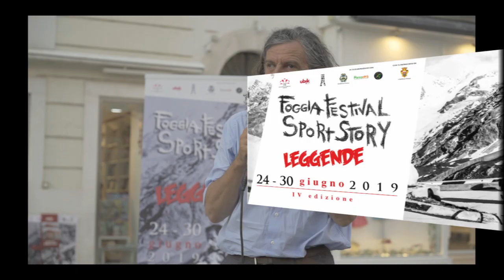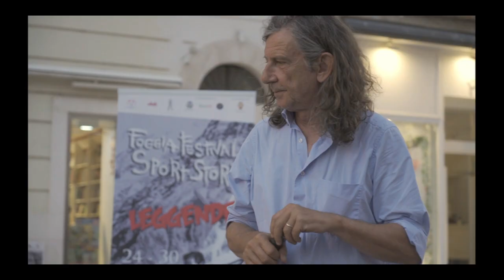Suite 200. Giorgio Terruzzi racconta Ayrton Senna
Mercoledì 26 giugno 2019, il giornalista e scrittore Giorgio Terruzzi ha presentato "Suite 200. L'ultima notte di Ayrton Senna" al Foggia Festival Sport Story, la manifestazione che racconta lo sport attraverso le arti e la letteratura giunta alla quarta edizione.

Il bestseller di Terruzzi, ristampato in occasione dei 25 anni dalla morte del grande pilota brasiliano, ha vinto il "Bancarella Sport" 2015.

Organizzato dalla Fondazione, in collaborazione con Ubik Foggia e la Piccola Compagnia Impertinente, e con il patrocinio della Provincia e del Comune di Foggia, il FFSS IV è dedicato alle Leggende dello sport e si terrà nel capoluogo dauno dal 24 al 30 giugno.